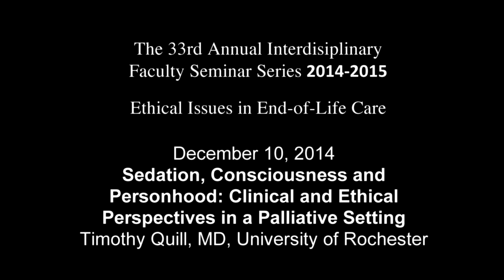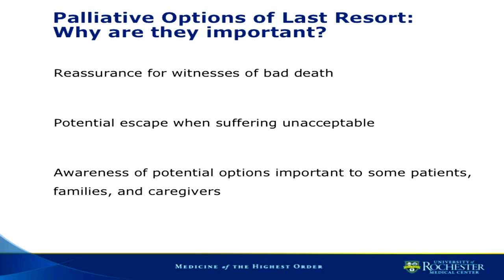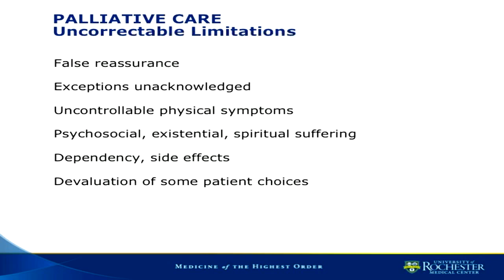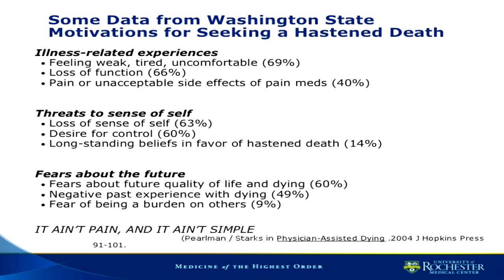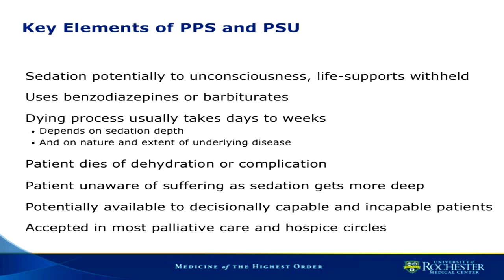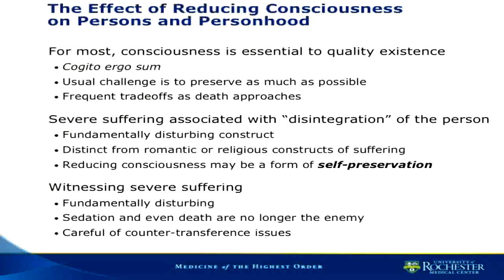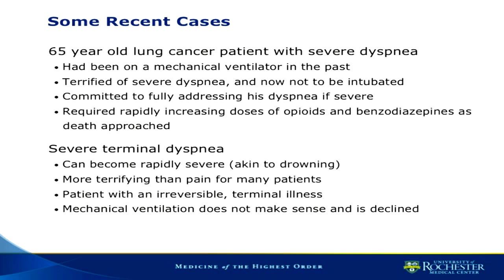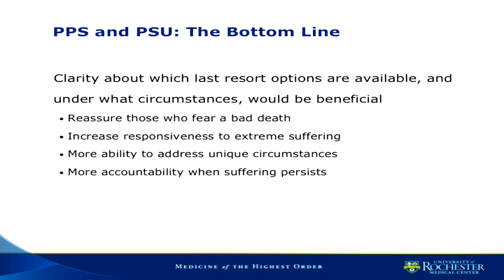Timothy Quill - Sedation, Consciousness and Personhood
"Sedation, Consciousness and Personhood: Clinical and Ethical Perspective in a Palliative Setting"

Timothy Quill
Professor of Medicine, Psychiatry, and Medical Humanities at the University of Rochester School of Medicine and Dentistry
Director of the Center for Ethics, Humanities and Palliative Care